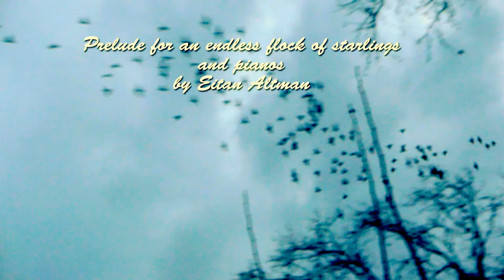Prelude for an endless flock of starlings & 2 pianos by Eitan Altman